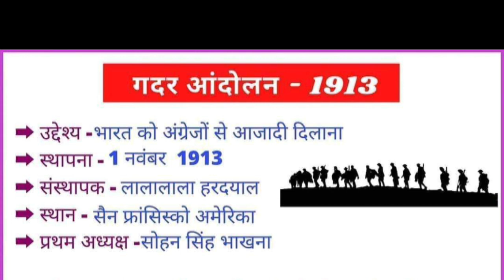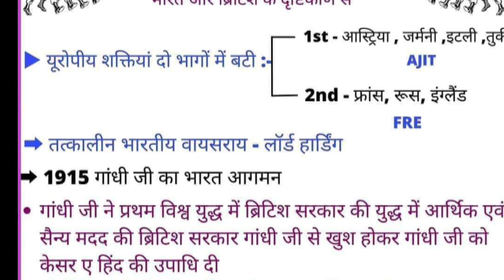गदर आंदोलन 1913 || प्रथम विश्व युद्ध 1914- 18